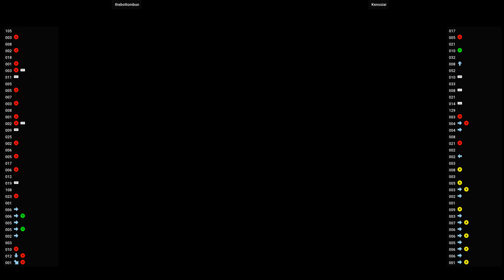Soulcalibur - thebottombun VS Kenosiar